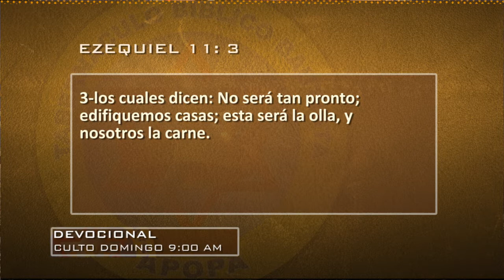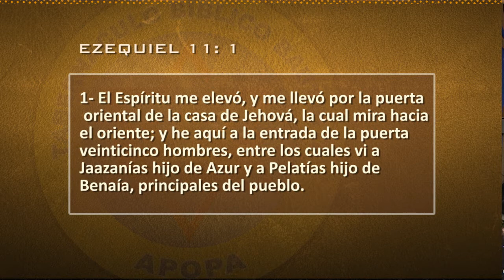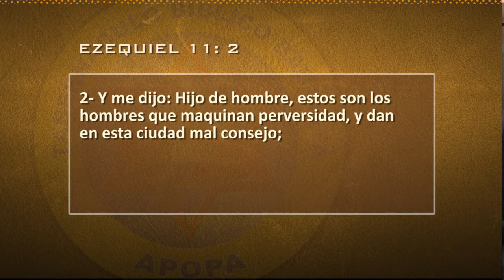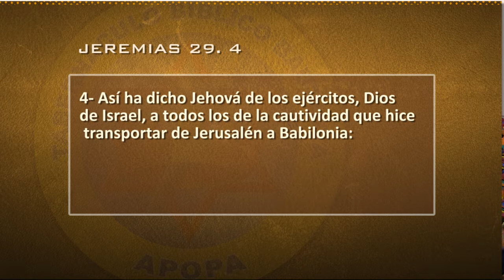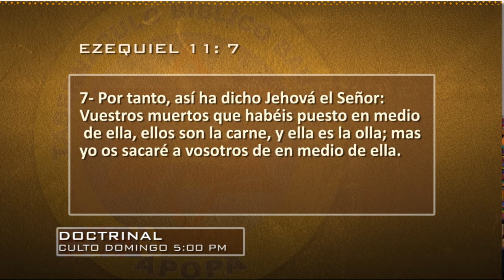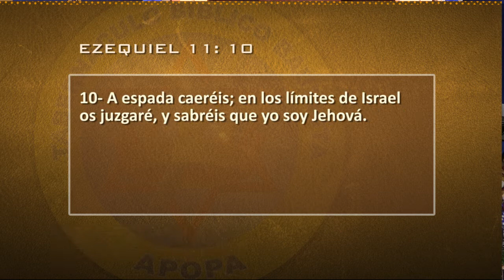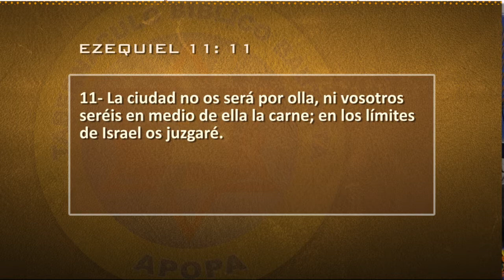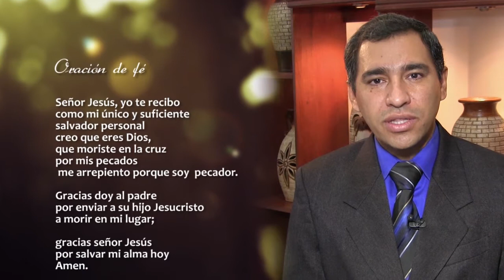0087 | Los malos consejeros dentro de la Casa de Dios | Ezequiel 11 | Pr. Ing. Julio Abdala | 201215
Tema: Los malos consejeros dentro de la Casa de Dios.
Cita bíblica: Ezequiel 11:1-13.